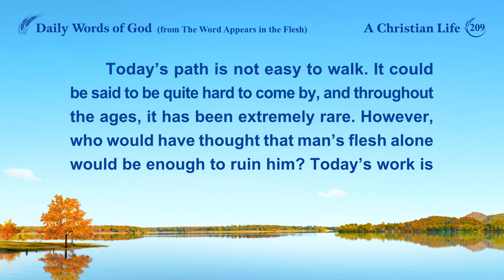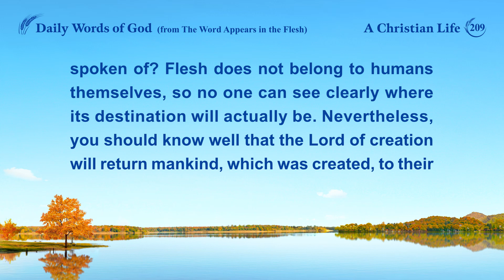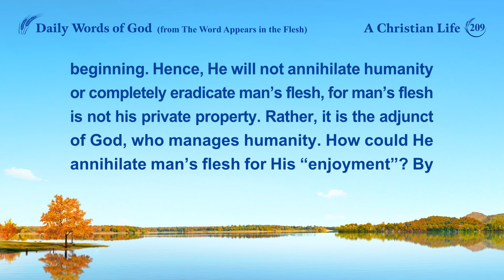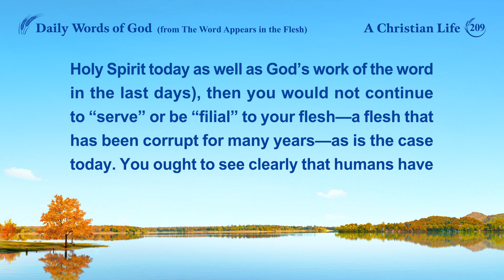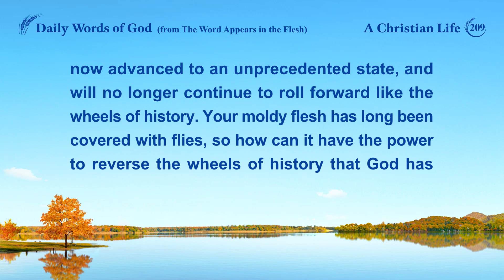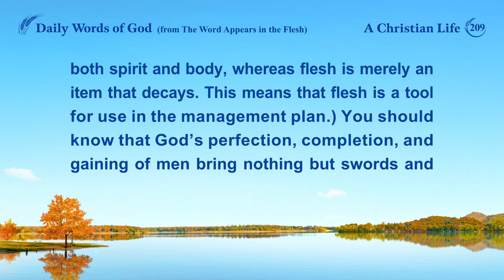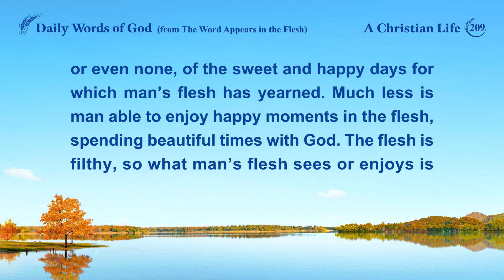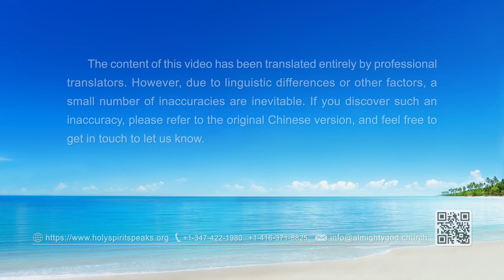Daily Words of God: Knowing God's Work | Excerpt 209